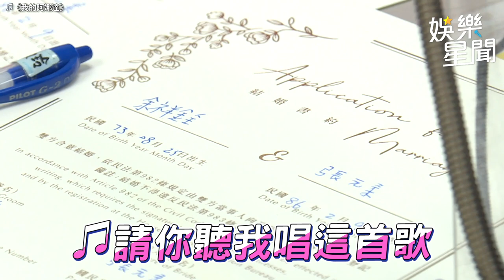恭喜余祥銓♡柔柔結婚了 登記過程一波三折｜三立娛樂星聞